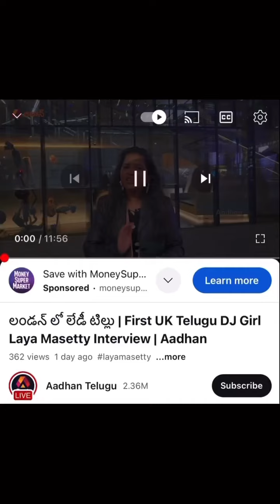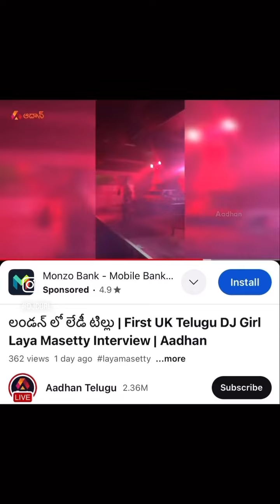Interview with Aadhan Telugu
Felt amazing while giving this interview to Aadhan Telugu ♥️ Thank you Aadhan Telugu ♥️